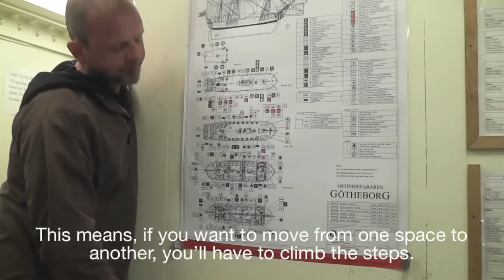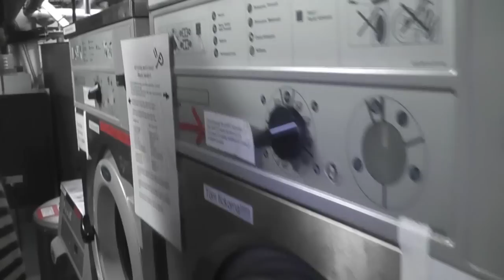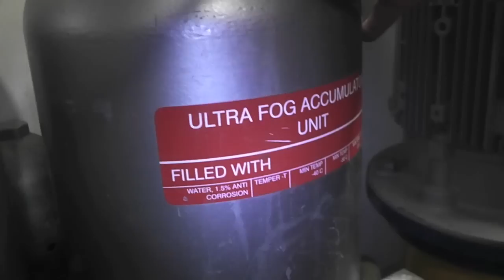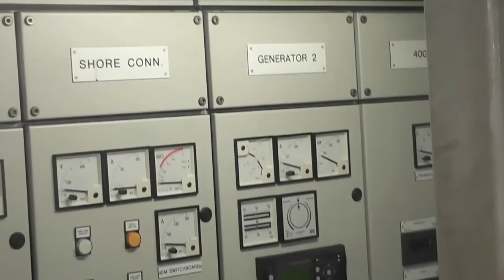Cadet Report #7 How to find your way onboard?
The first thing you should do when you enter a new ship is learning to find your way. Welcome aboard Götheborg, a replica of an East Indiaman wrecked in 1745.